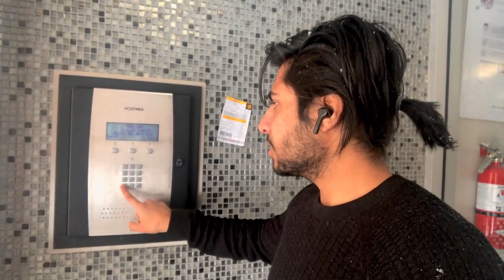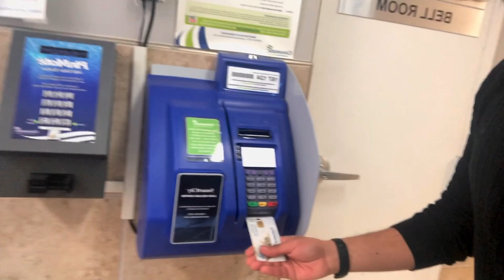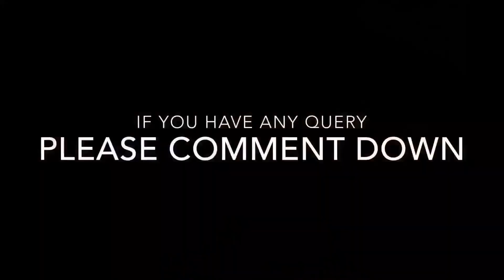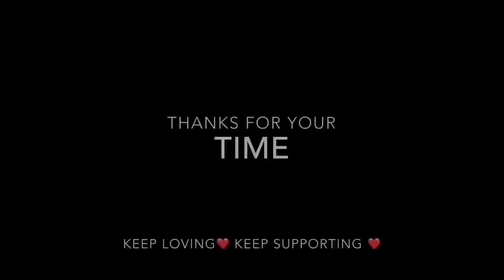My New Home Tour | No BASEMENT | International Student | Rent & Accommodation for Students in Canada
Lots of Love to everyone. Keep Smiling. God bless 🙏❤️

Thank you so much for reading until the end.
Keep supporting :)
Lots of Love MY AMIGOS ❤️